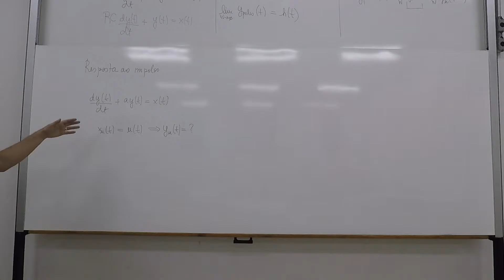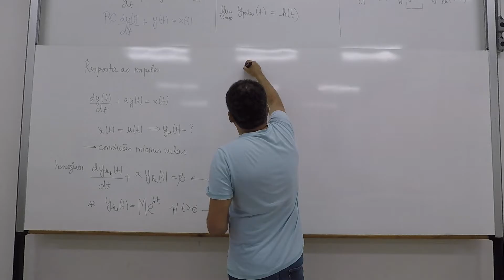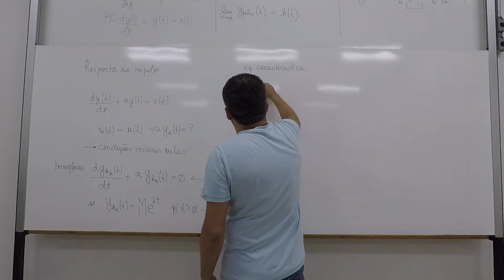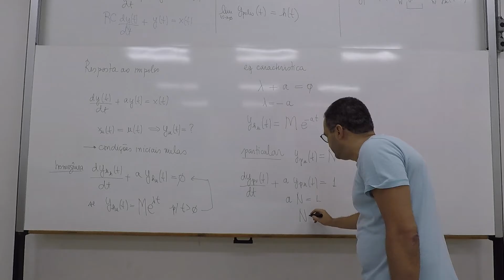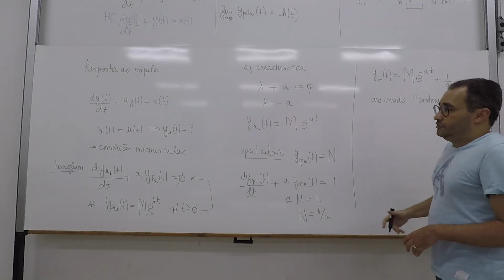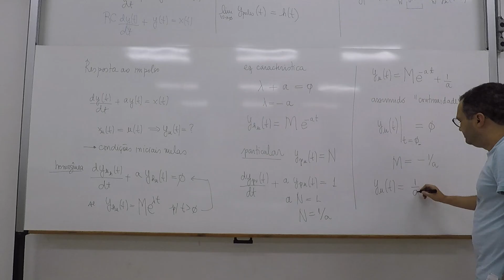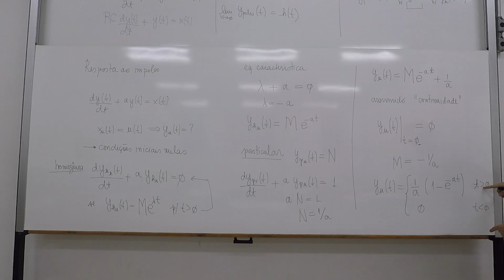Domínio do tempo - Convolução - Resposta ao impulso - parte 2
Segunda parte da derivação da resposta ao impulso de um sistema definido pela sua EDO linear a coeficientes constantes